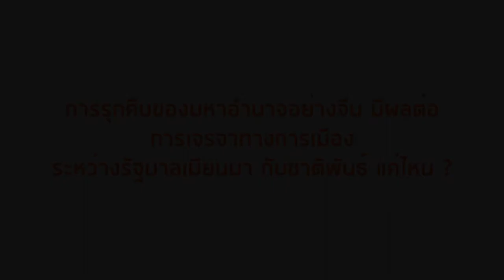การรุกคืบของมหาอำนาจอย่างจีน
การรุกคืบของมหาอำนาจอย่างจีน มีผลต่อ การเจรจาทางการเมืองระหว่างรัฐบาลเมียนมา กับชาติพันธ์ุ แค่ไหน ?

ၵၢၼ်ၶဝ်ႈမႃးၶွင်မႁႃႇဢမ်းၼၢတ်ႈမိူၼ်ၼင်ႇၶေႇ မီးလွင်ႈတုမ်ႉတိူဝ်ႉၼိူဝ်ၵၢၼ်ဢုပ်ႇဢူဝ်းၵၢၼ်မိူင်းတေႃႇလူင်ပွင်ၸိုင်ႈမၢၼ်ႈလႄႈၸုမ်းၸၢဝ်းၶိူဝ်းၵႃႈႁိုဝ် ?
...พลเอก ยอดศึก รักษาการประธานกลุ่มขับเคลื่อนกระบวนการสันติภาพ (PPST.) จะให้คำตอบเรื่องนี้ในนามตัวแทนชาติพันธุ์สมาชิกกลุ่ม...
Cr...
Mr. SAI GORN มหาวิทยาลัยธุรกิจบัณฑิตย์
นาย มิ่งศิษฐ์ เชี่ยวพานิช มหาวิทยาลัยแม่โจ้
นางสาว อรพรรณ นาคล้วน มหาวิทยาลัยแม่โจ้